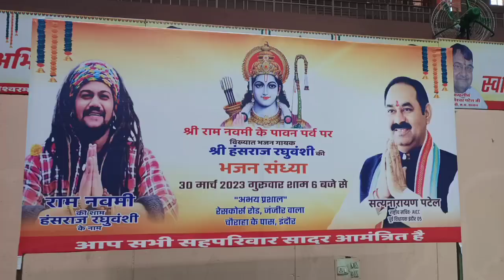हंसराज रघुवंशी इंदौर में पत्रकारों से बातचीत की राम नवमी पर कल देगें प्रस्तुति ।